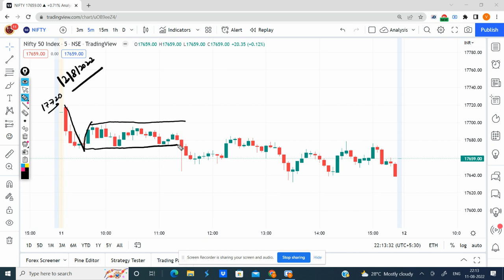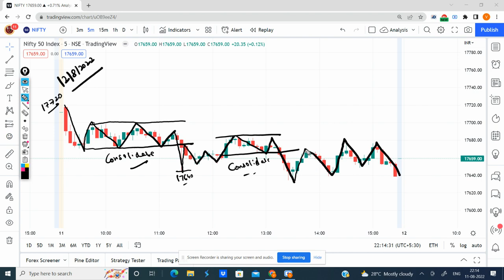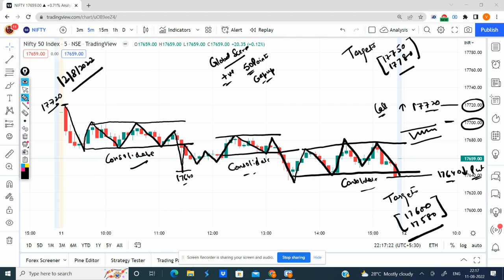Nifty Prediction for Tomorrow | 12 Aug 2022 | Nifty Daily Technical Chart & Analysis